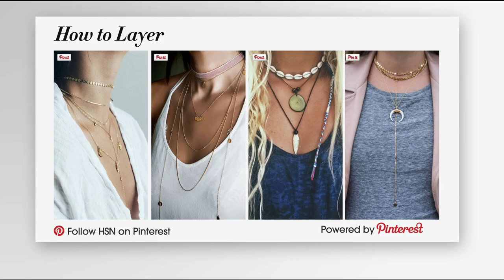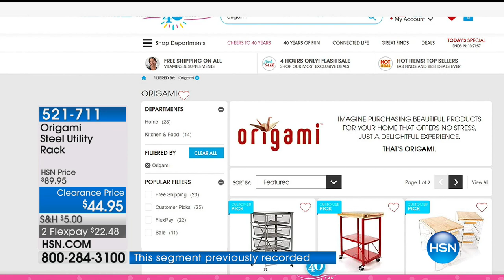HSN | Linen Closet 08.09.2017 - 04 AM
Items to stock, organize and freshen up your linen closet.